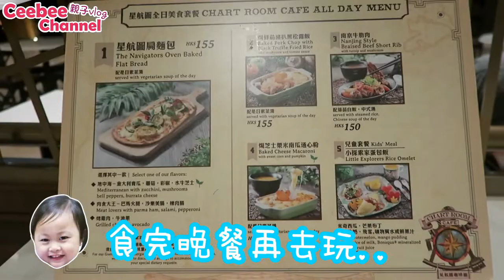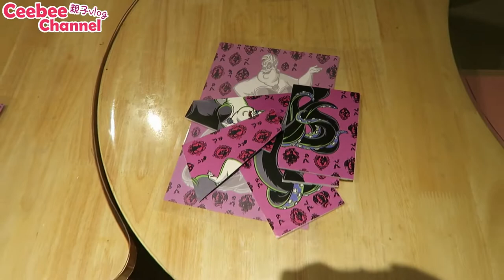迪士尼酒店香港 萬聖節糖果遊戲 不給糖就搗蛋！香港迪士尼 5歳生日之旅 vlog 2 | 香港迪士尼乐园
迪士尼酒店香港~ 剛巧是萬聖節 他們安排了尋糖果遊戲~不給糖就搗蛋！而晚上更有捉惡人尋遊戲, Ceebee第一次夜遊酒店, 真的刺激又好好玩喔~ 最後Ceebee能得到多少萬聖節糖果呢？
★    玩具, 開箱, 玩樂,  親子, Vlog, 旅遊           ☆

☆ 推薦影片 ☆
麵包超人玩具 推薦 抓娃娃遊戲 寵物魔法蛋 好好玩喔 | アンパンマンン Anpanman crane game Hatchimals Eggs| 面包超人玩具推介 [中英 字幕 English subtitle]

Gashapon